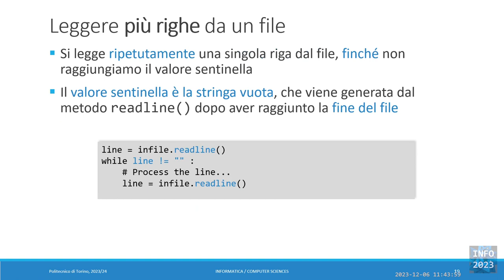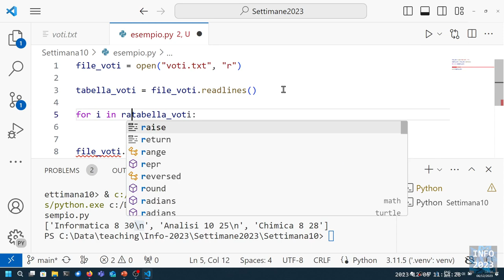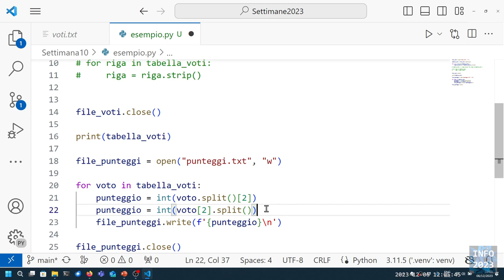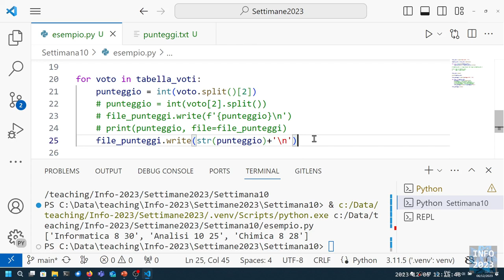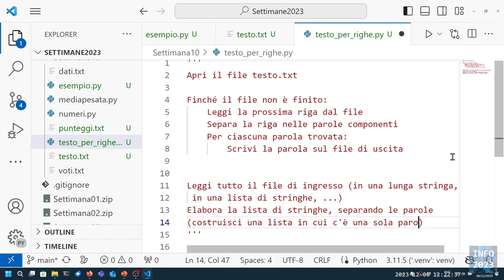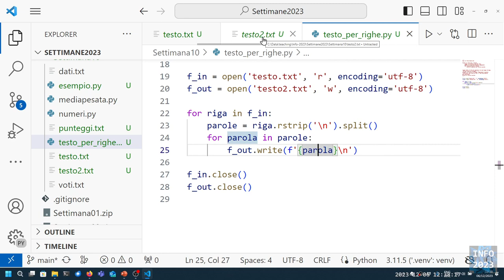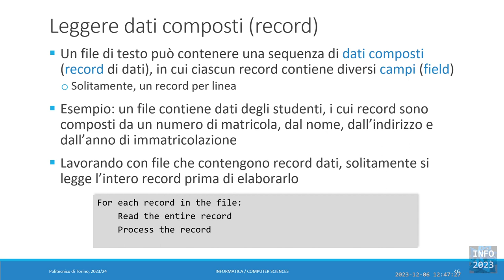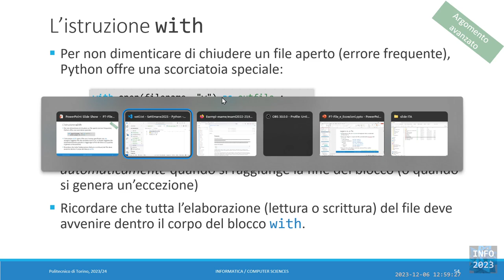Info-2023-L28: Elaborazione di file di testo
Lezione 28 (06/12/2023): Elaborazione di file di testo.